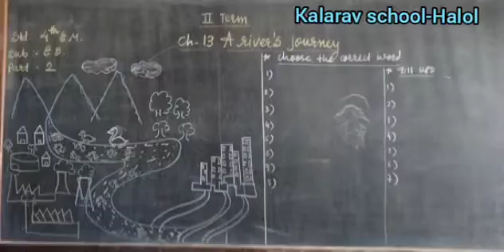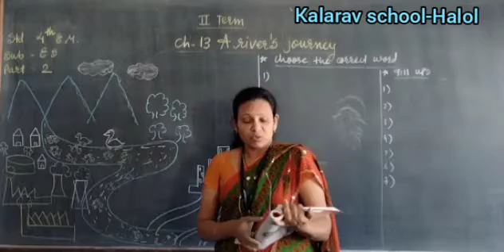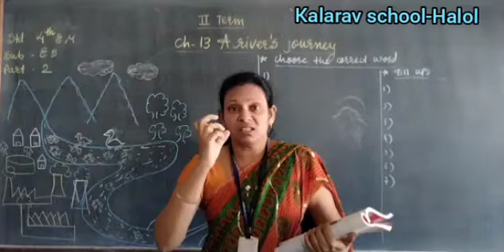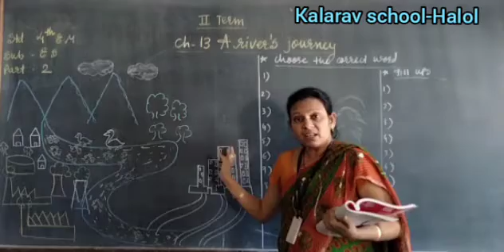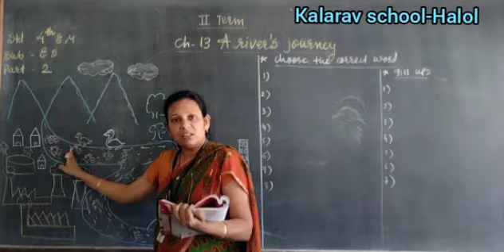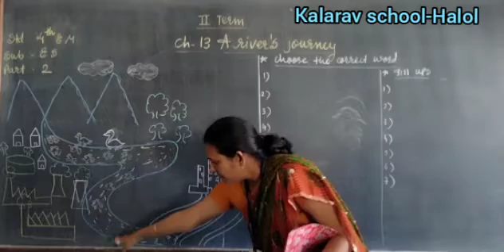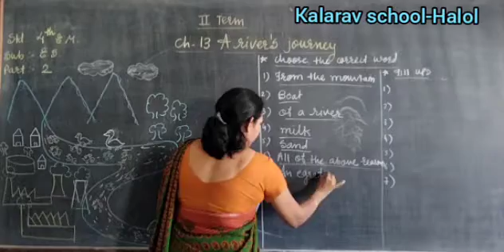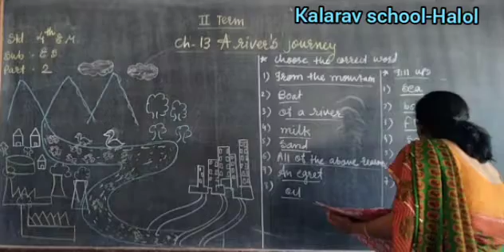Std 4 EM ES Ch 13 A river's journey( part 2)